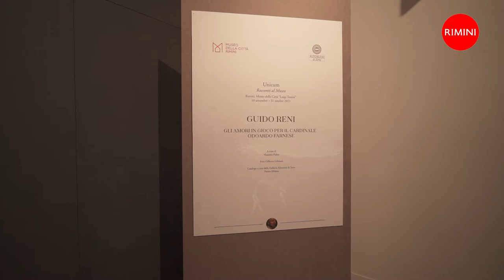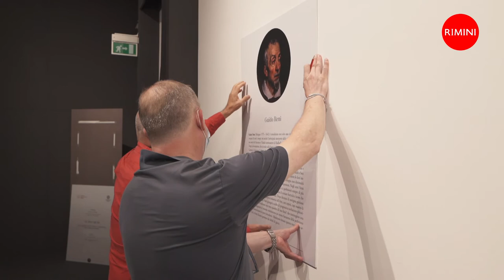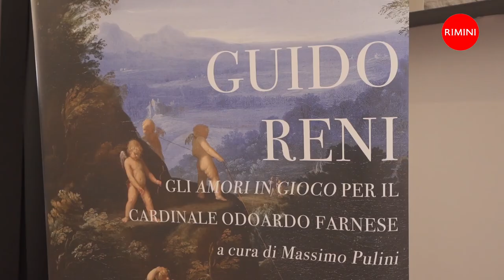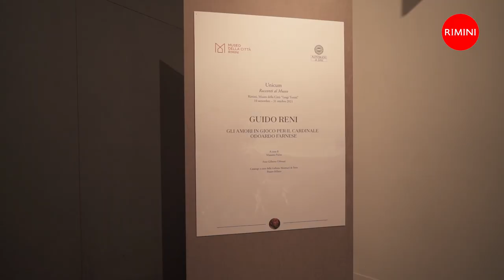Gli amori in gioco di Guido Reni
Terzo e ultimo capitolo della prima serie di Unicum/Racconti al Museo, il progetto curato da Massimo Pulini per il Museo della Città di Rimini che da maggio ha proposto al pubblico del Museo della città un inedito percorso nell’arte antica, attraverso tre gioielli di altrettanti Maestri del Seicento.
ℹ️ visite guidate e prenotazioni